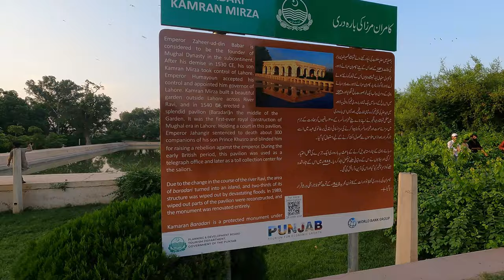Baradari of Kamran Mirza | Lahore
Baradari of Kamran Mirza is a summer pavilion in Lahore, Pakistan. It was built in 1540 by Kamran Mirza, a son of first Mughal emperor Babur, and a brother of the second Mughal emperor Humayun. The building is believed to be the oldest existing Mughal structure in Lahore.